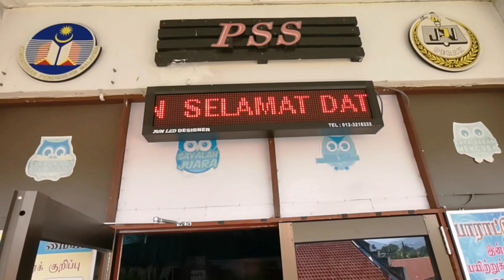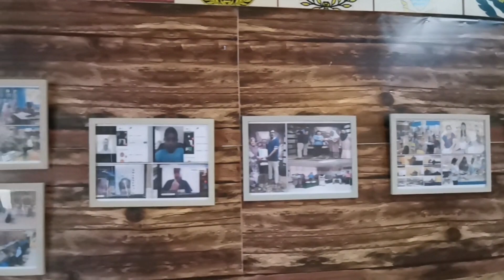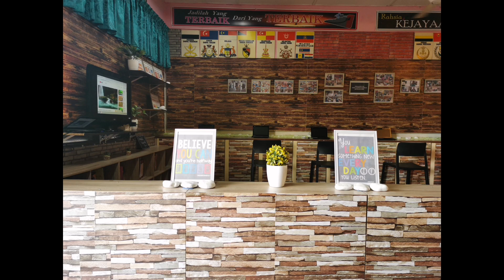JOM Terjah GSS (Geng Sembang Santai) ke Pusat Sumber SJKT TG. RAMBUTAN, IPOH berjumpa Cikgu Kumar!